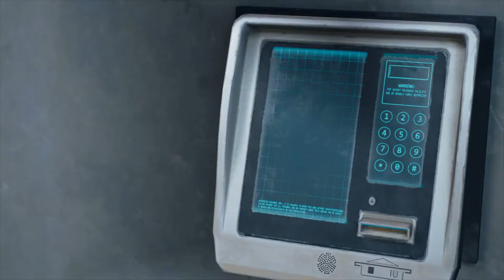"Let's Play" Days Gone (PC/Blind) Part 60 - Expect The Worst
Visiting Sarah's old workplace.

Full "Let's Play" gameplay and playthrough of Days Gone (PC version), with minimal cuts and full voiceover.